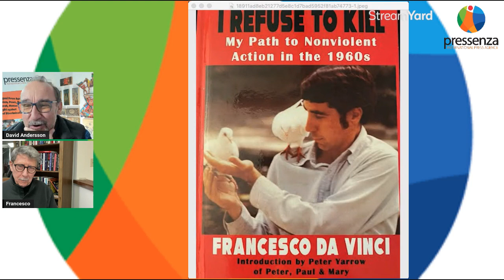Face 2 Face with Francesco Da Vinci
On this show, we speak with Francesco Da Vinci author of "I Refuse to Kill", a nonviolent activist,  Conscientious  Objector, documentary film producer, and for more than 20 years photographer with Getty Images.